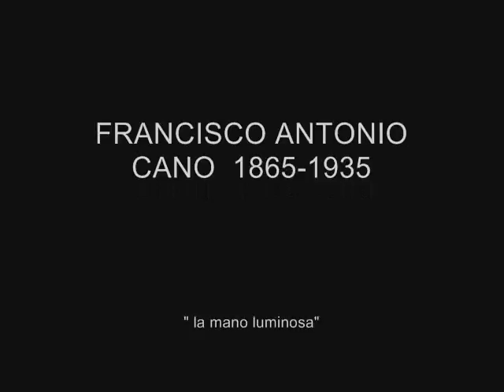la mano luminosa FRANCISCO CANO